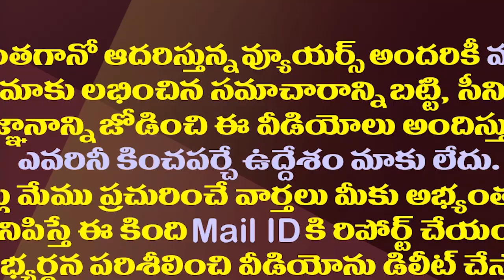ఏపీలో కొత్తజిల్లాల ఏర్పాటుకు కేంద్రం కొర్రీ|Reorganization Of Districts in AP Is Going To Be Delayed